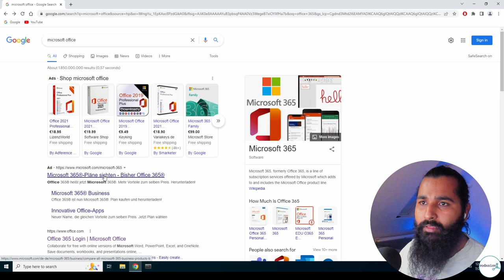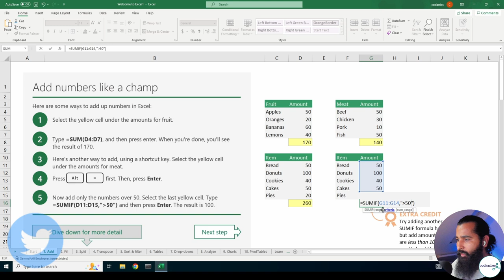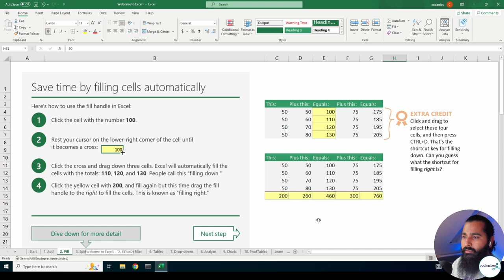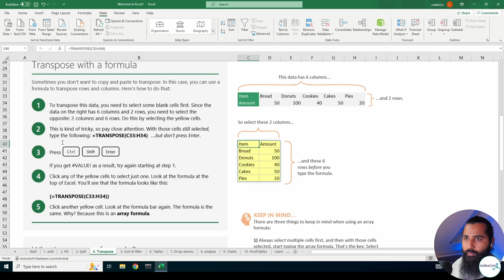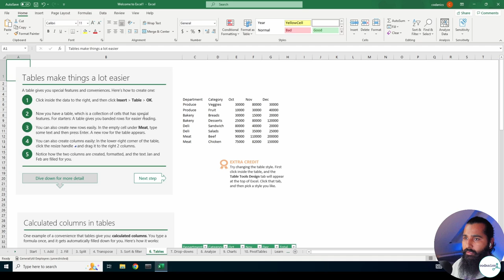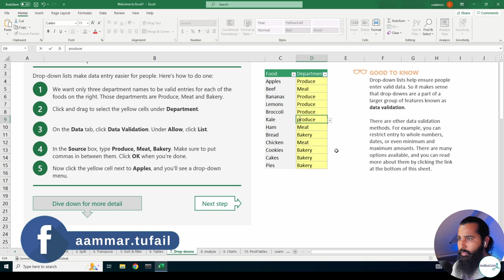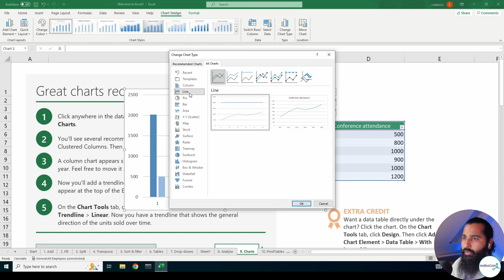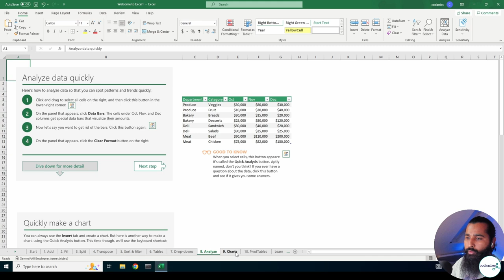Master Microsoft Excel for Data Analysis in 10 steps | اردو & Hindi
Chapters:

00:00:00 Intro
00:01:04 Office 365 Installation
00:07:45 Addition
00:12:09 Fill
00:15:38 Split
00:19:54 Transpose
00:24:42 Sort & Filter
00:30:55 Tables
00:35:59 Drop-Downs
00:40:12 Analyze
00:44:46 Charts
00:48:16 Pivot Tables
00:52:24 Outro